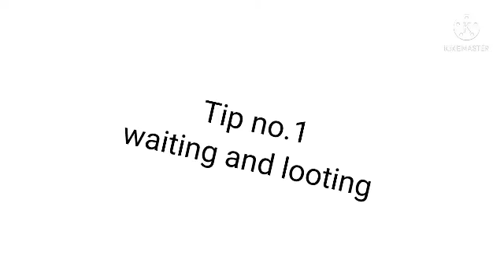Top 3 tips mistakes that every noob do|| by DAdhwal brother gaming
hello my name is arpit  dadhwal .Welcome to the new video